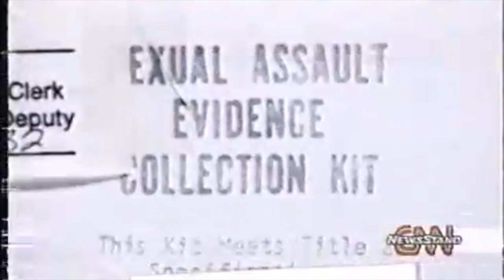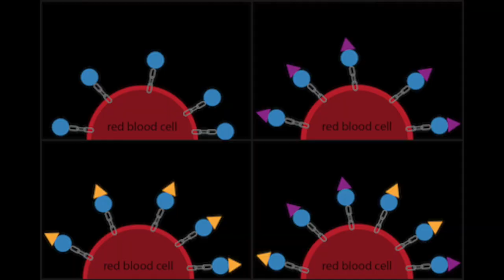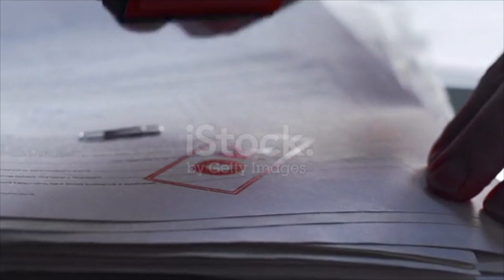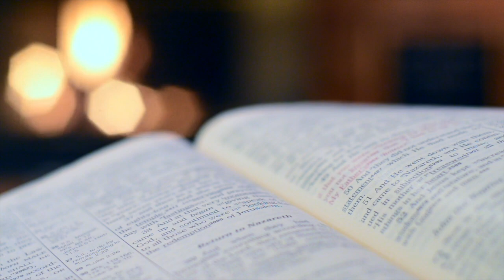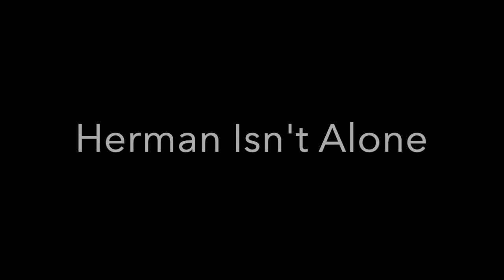My Movie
This video is for Ms. Hinkson's Forensics class